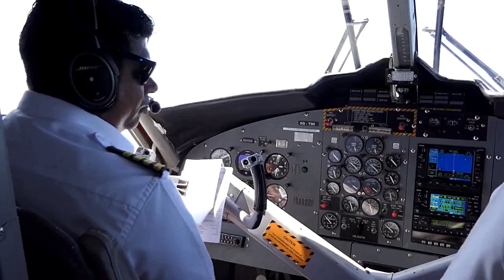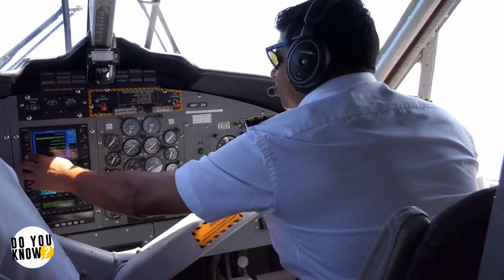When This Plane’s Engine Exploded At 32,500ft, One Woman Suffered The Worst Fate Imaginable